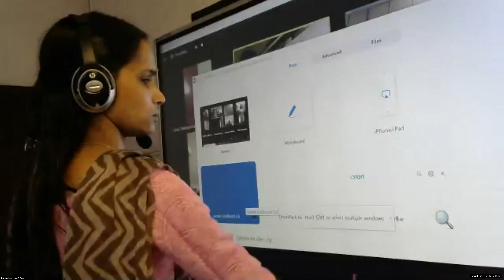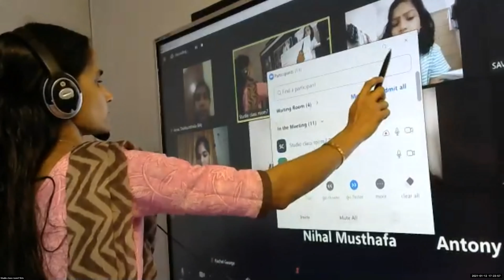Dr.Raju Davis International School | CLASS 6 MALAYALAM | 12-01-2021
CLASS 6 MALAYALAM MANJUTHULLI NOTES